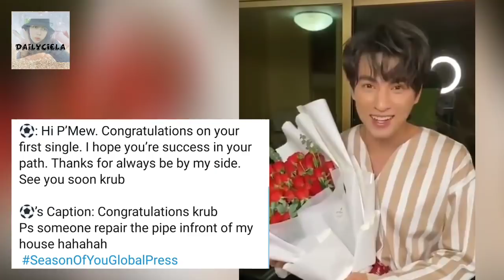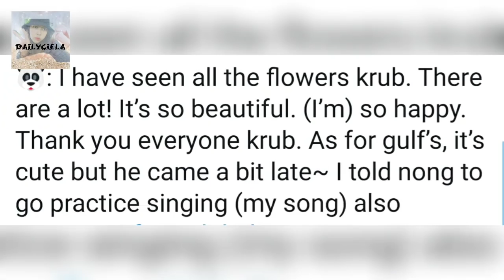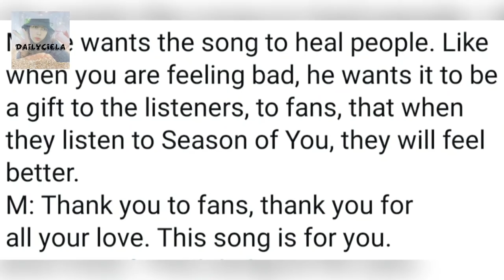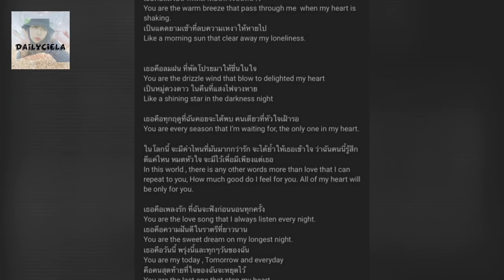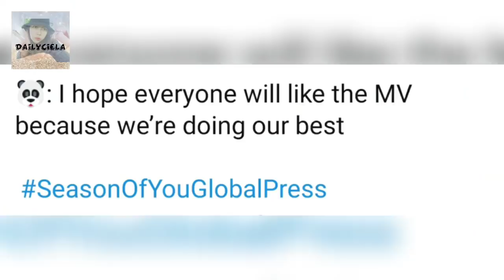(EngSuB) MewGulf @ Mew's SEASON OF YOU GLOBAL PRESS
here"s our mewgulf daily update for today

It's the day .. mew's first single /album season of you .. the mv will be out also.. please watch his mv and support him.. later also i'll be updating gulf' maya interview part 2.. i think because everyone is busy, i'll try my best to put the entrans by listening with thai words to know where i need to put them .. hehehe  ... mother's duty to his baby gulf..

Be updated guys.. thanks 😚😊🥰
entrans by: arisz
edited/subbed by: ciela